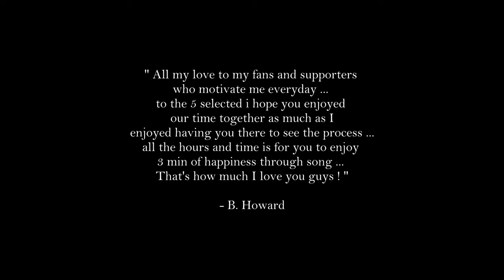B. Howard - Don't Be A Stranger [Official Music Video]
Stream B. Howard - Don't Be A Stranger -  now on all streaming platforms ! !

Director - Adam Cook , Araz Mamet and B. Howard

All fans on the production have signed e-greement to keep all content from this party private.